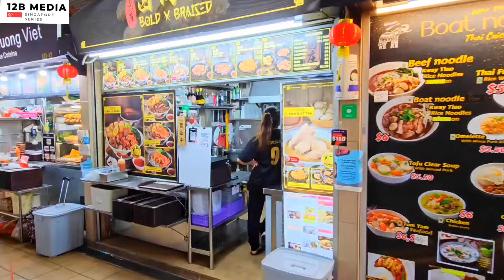Night Life in China Town 🇨🇳 | Singapore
Exploring Chinatown Singapore | A Vibrant Journey Through History, Culture, and Cuisine

Join me on an exciting journey through Chinatown in Singapore! In this vlog, we'll discover the vibrant streets, rich history, and incredible food that make this district so unique.

- 🌟 Visit iconic landmarks like the Buddha Tooth Relic Temple and Sri Mariamman Temple.
- 🏮 Wander through the bustling Chinatown Street Market and pick up some unique souvenirs.
- 🍜 Savor delicious local cuisine at the Chinatown Food Street and Maxwell Food Centre.
- 🏢 Explore the Chinatown Heritage Centre and learn about the area's fascinating past.

- Camera: Samsung S21 FE | GOPRO HERO 9